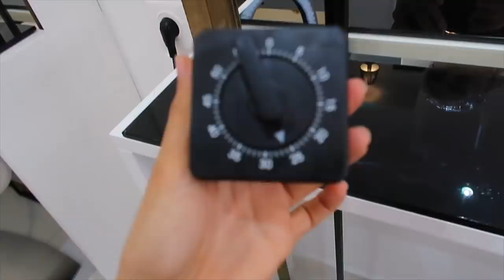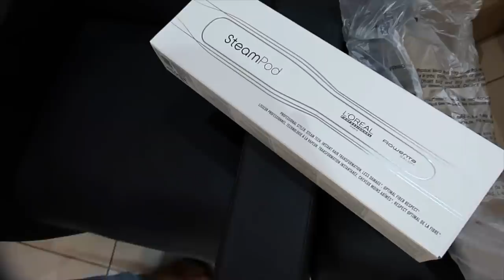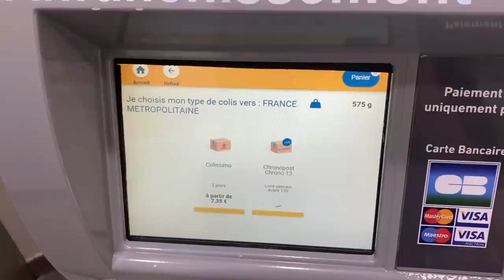VLOG : JE FAIS UN LISSAGE AU TANIN 😍 (et on répond à vos Qs)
HEY GUYYS !!!

RETROUVEZ MOI SUR LES RÉSEAUX :
c'est @naweliam partout voila comme ça, c'est simple !!

Bisous mes 245383 babiiiies. 💋